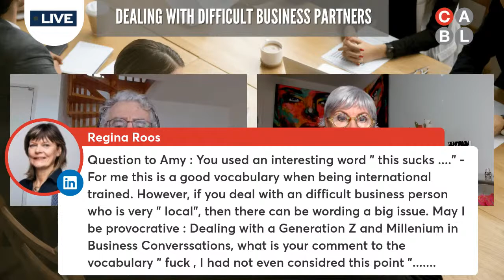LinkedIn Live: Dealing with Difficult Business Partners with Amy Carroll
Clashing personalities, conflicting values, and unwillingness to compromise can destroy progress between business partners.
Have you ever dealt with difficult business partners? I'll bet it's no easy feat.

In this LinkedIn Live, we invite a Communication Expert, Amy Carroll, to talk about this intresting topic because having a difficult business partner can affect the goals of any business.

Your Hosts:
Amy is a Swiss/American communication expert. With the user-friendly Predator, Prey or Partner® model created by Pat Kirkland Leadership, Amy coaches multi-nationals to build highly successful, profitable and emotionally intelligent relationships.

Specialising in leadership, communication and positive influence, Amy’s keynotes and programs are highly engaging, interactive and instantly applicable. Along with her 7 Partner mindset techniques, participants discover how to communicate mutual respect and rapidly achieve positive results.

Author of The Ego Tango, How To Get More of What You Want More Often With Less Hassle, Amy coaches clients to become more dynamic, honest and effective partners, developing their ability to influence others by creating powerful partnerships. She does this with the help of the improvisational theatre philosophy, “Make your partner look good!”

Prof. Giuseppe Conti
Since 2005, Giuseppe has been an award-winning lecturer at leading business schools throughout Europe (Cambridge, ESADE, HEC Lausanne, HEC Paris, IESE, IMD, Imperial College, INSEAD, London Business School, MSB, Oxford, RSM, SDA Bocconi, University of Geneva, UBIS, and University of St. Gallen).

Giuseppe is also a seasoned negotiator combining academic content with a rich practitioner experience from his senior Procurement and commercial leadership roles within blue-chip multinationals (Procter & Gamble, Novartis, Firmenich and Merck).

More recently, he has become a Professor in Negotiation & Influencing. Giuseppe regularly runs workshops in four continents. To date, corporate leaders from multinational corporations and individuals from over 145 different countries have attended his workshops.